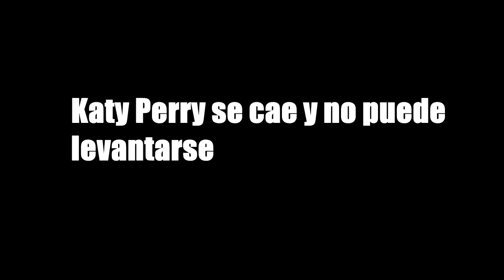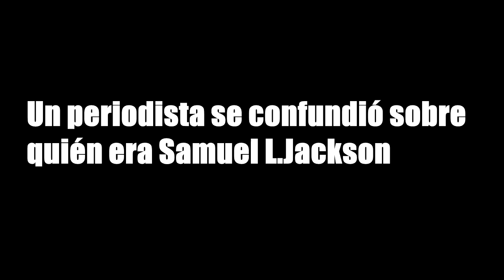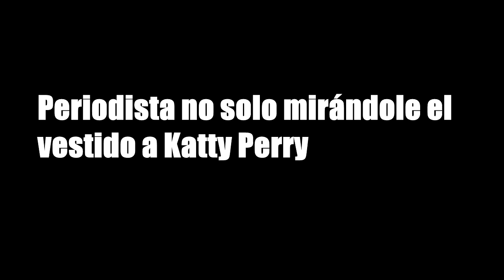CUANDO TE OLVIDAS DEL DIRECTO Y HACES ESTO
Si está buscando algo extraño y divertido, aquí te mostraré estos momentos extraños que se capturaron en la cámara durante un día normal.

La vida está llena de momentos extraños e inesperados. Internet está lleno de vídeos que absurdos que son extrañas y divertidos. Por eso hoy verás, CUANDO TE OLVIDAS DEL DIRECTO Y HACES ESTO